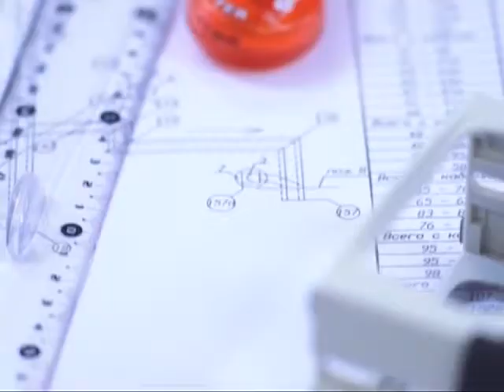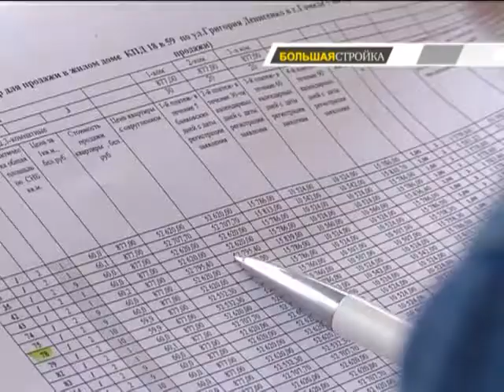Большая стройка №8 14 08 2017